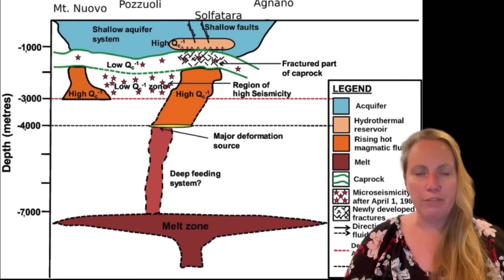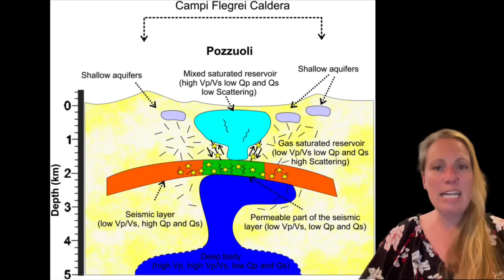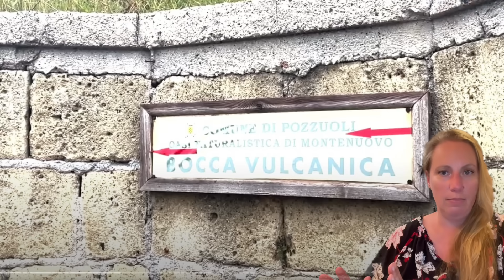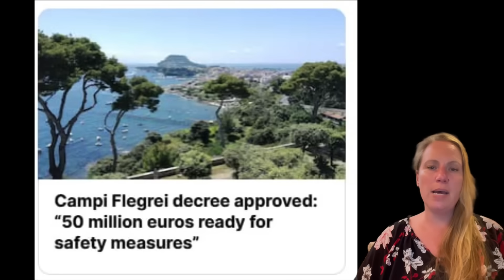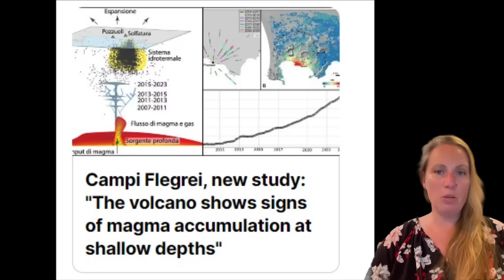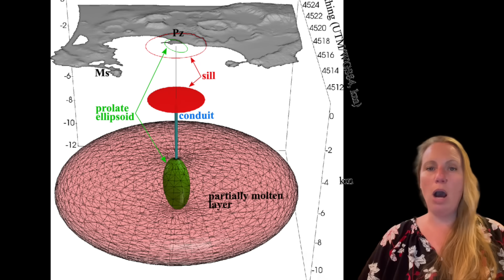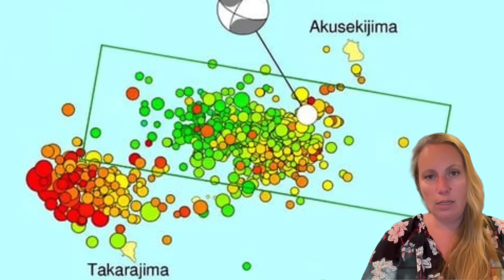ALARMING STATEMENT: "Situation is Concerning ! Volcanic Risk and Phreatic Eruptions MOST WORRYING !"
"The risk of phreatic explosions is worrying, they can k:ll !" WOW the INGV all over sudden speaks plainly and it is scary !